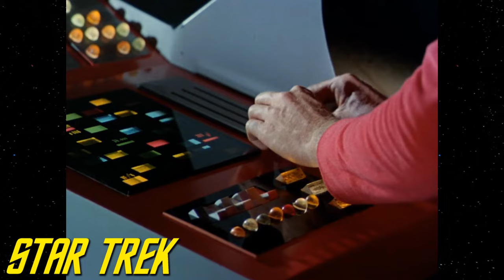Star Trek Transporters Through the Years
In the very first episode of Star Trek ever produced, The Cage, we saw the crew of the Starship Enterprise beam down to a strange new world, and ever since, the transporter has been an essential component of Trek. Although not intended to be comprehensive, this video serves as representative sample of the transporter effect over the years.

0:00 - Intro
0:11 - TOS/The Animated Series
1:37 - TOS Films
3:59 - TNG
5:44 - TNG Films
8:56 - DS9
10:22 - Voyager
11:36 - Enterprise
13:12 - Picard
13:50 - Lower Decks
14:46 - Prodigy
15:14 - Conclusion

Episodes used...
*TOS: The Cage, The Man Trap, The City on the Edge of Forever, The Doomsday Machine, Day of the Dove, Space Seed
*TAS: Beyond the Farthest Star, Mudd's Passion
*TNG: Encounter at Farpoint, The Best of Both Worlds Parts I & II, The Mind's Eye, Realm of Fear, Relics, Face of the Enemy, All Good Things
*DS9: Emissary, The Jem'Hadar, Civil Defense, Improbable Cause, The Way of the Warrior, To the Death, By Inferno's Light, What You Leave Behind
*Voyager: Caretaker, Distant Origin, Scorpion Part I, Concerning Flight, Relativity, Muse
*Enterprise: Broken Bow, Regeneration, Countdown, Daedalus, United
*Picard: Maps and Legends, Absolute Candor
*Lower Decks: Second Contact, Much Ado about Boimler, No Small Parts, wej Duj (Three Ships)
*Prodigy: First Con-tact